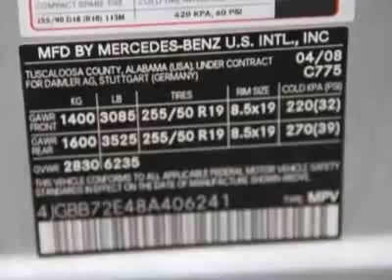2008 Mercedes-Benz M-Class ML550 4MATIC 4dr 5.5L SUV - Boston, MA